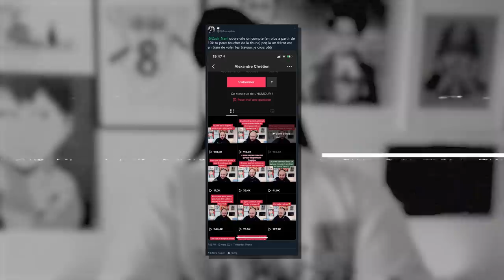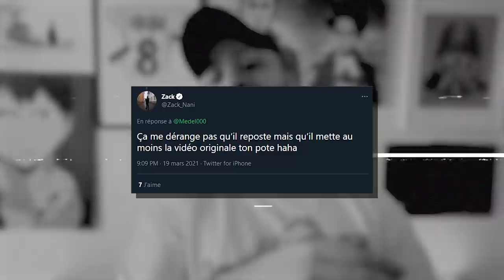On m'a volé...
Petite vidéo Facecam sur une petite histoire de vol

-20% avec le code ZACKNANI sur tous les produits Legion by Lenovo